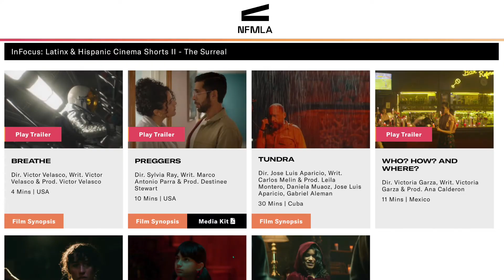Diversity, Equity, and Inclusion at NFMLA: Saybrook Insights Episode 7 Preview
Saybrook University President Nathan Long, Ed.D., welcomes co-founder and CEO of NewFilmmakers Los Angeles (NFMLA), Larry Laboe, to the UNBOUND Saybrook Insights podcast. Laboe and President Long hold a lively discussion on content creation, diversity, equity, and inclusion in the entertainment industry, responsible storytelling for the 21st century, and much more. Catch the full episode when it airs on Wednesday. For more information on NewFilmmakers Los Angeles,

Catch up on past episodes of UNBOUND Saybrook Insights on Apple Podcasts, Spotify, or wherever you listen to podcasts. to learn more.